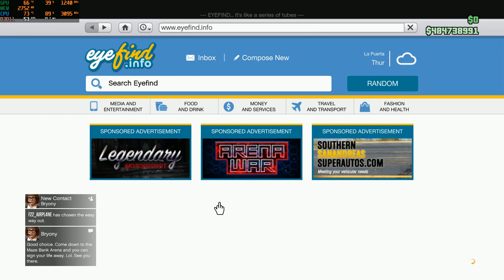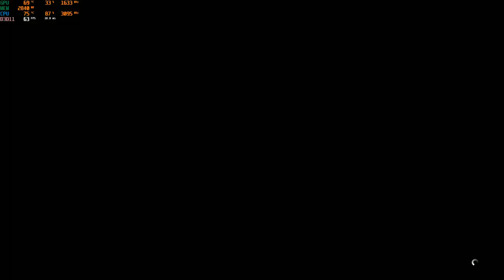Putting a group of MODDERS in PASSIVE! (GTA Online)